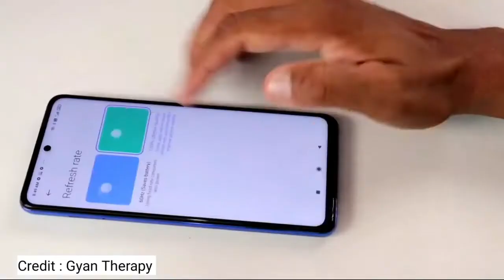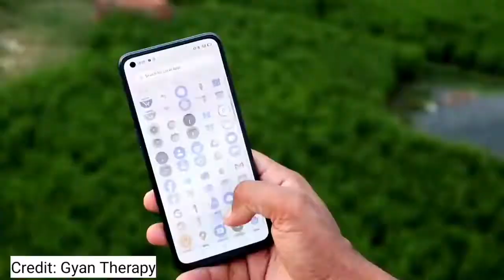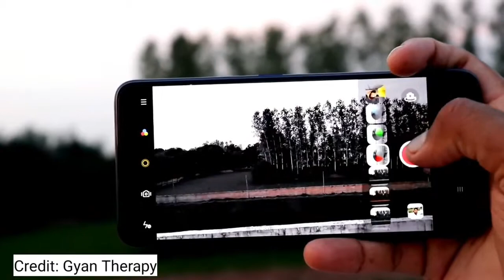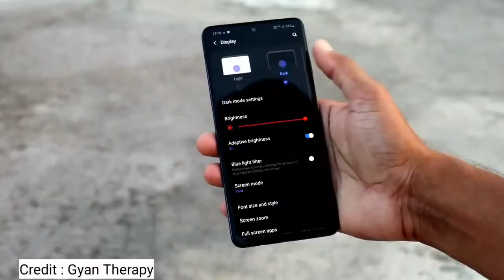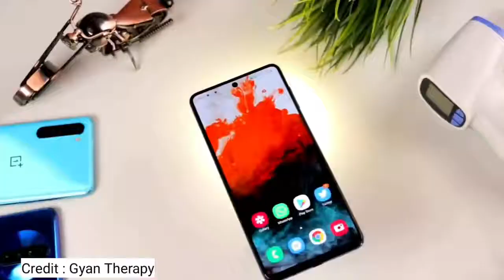Top 3 Best Phone Under 20000 | Best Mobile Under 20000 | Top 3 Best Powerful Phone Under 20000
Is video me Deepak Bhai me kafi aachi tarh se explains kiye hai top 3 Smartphones ke bare me

Video Credit  👉👉 Talk About Tech

best smartphone
smartphones under 10000 in November
mobiles under 10000 in November
top 5 budget mobiles in November 2020
best budget phones 2020
Best Mobile under 10000 in November
Best Budget Smartphone in India
best mobile in 10k
upcoming mobiles in November 2020